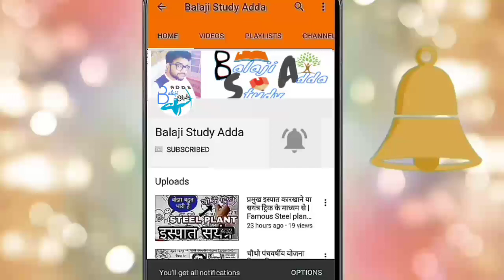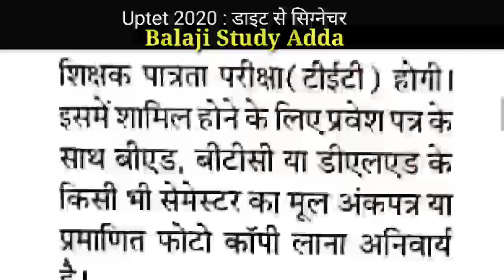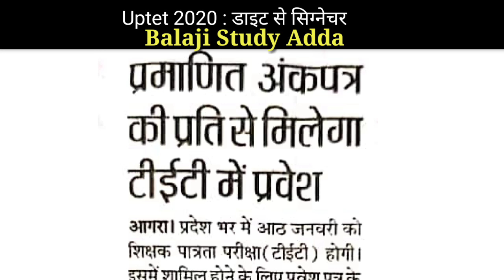Uptet 2020 Diet Signature Related News | 3 jan 2019